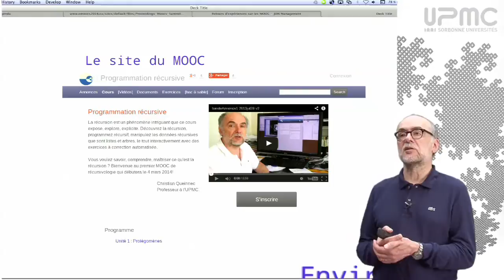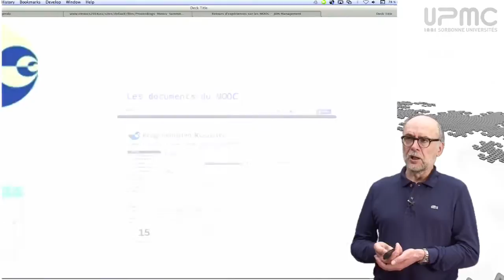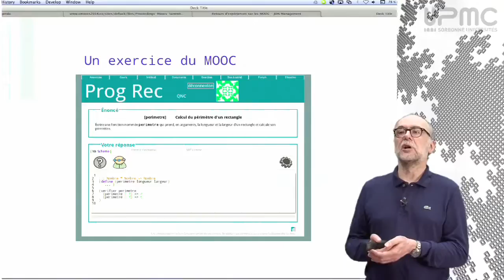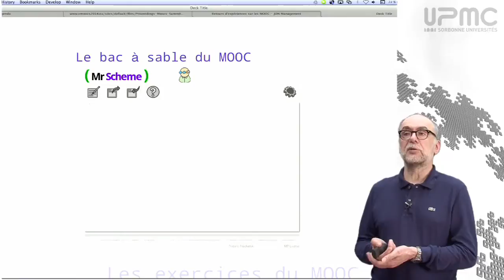Old-0/2 Environnement du MOOC Programmation récursive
Cette séquence est maintenant obsolète.
Elle décrivait les sites, groupes et autres ressources réticulaires associées au MOOC Programmation récursive 1ère édition en 2014.